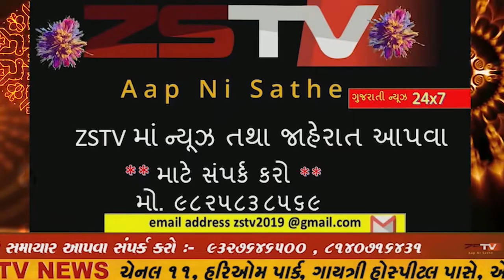નવસારી કોરોના વાઇરસ સામે લડવા માટે ડોકટરો જીવના જોખમે કામ કરી રહ્યા છે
નવસારી કોરોના વાઇરસ સામે લડવા માટે ડોકટરો જીવના જોખમે કામ કરી રહ્યા છેત્યારે ડોકટરોની સુરક્ષા માટે પીપીઇ સૂટ ની માંગ વધી છે.